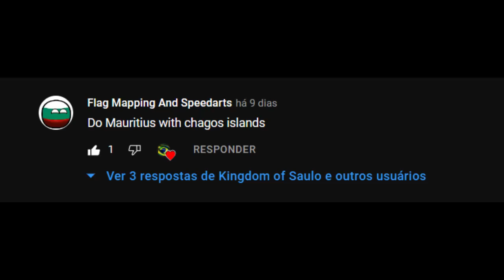Mauritius and Chagos Islands Flag Map!